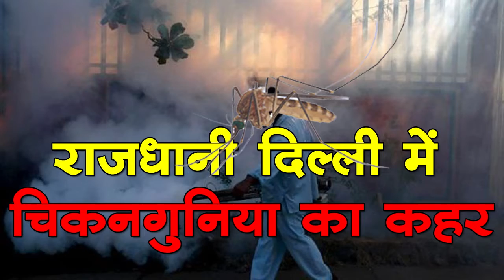दिल्ली में चिकनगुनिया से 10 लोगों की मौत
केंद्रीय स्वास्थ्य मंत्रालय ने राष्ट्रीय राजधानी में चिकुनगुनिया से 10 मरीजों की मौत तथा 1000 से अधिक लोगों के इसके चपेट में आने के बाद दिल्ली सरकार से इस संबंध में विस्तृत रिपोर्ट मांगी है। राष्ट्रीय राजधानी समेत देश में डेंगू और चिकुनगुनिया की स्थिति की समीक्षा के लिए संबंधित अधिकारियों के साथ बैठक करने वाले केंद्रीय स्वास्थ्य मंत्री जेपी नड्डा ने दिल्ली के स्वास्थ्य मंत्री सत्येंद्र जैन से भी बातचीत की और उन्हें केंद्र से सभी सहायता का आश्वासन दिया।